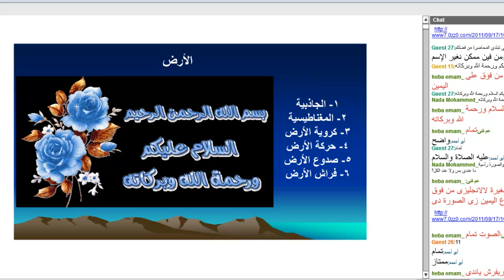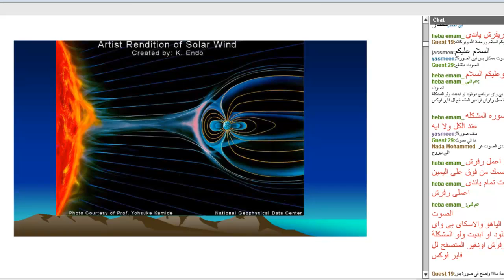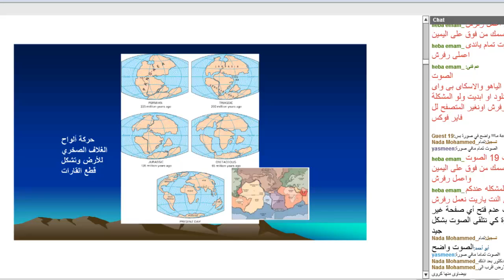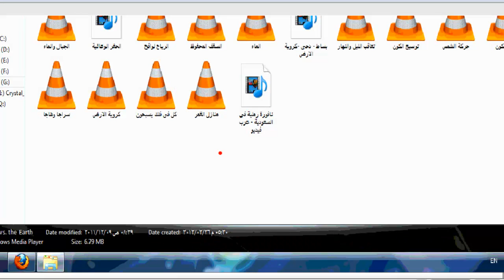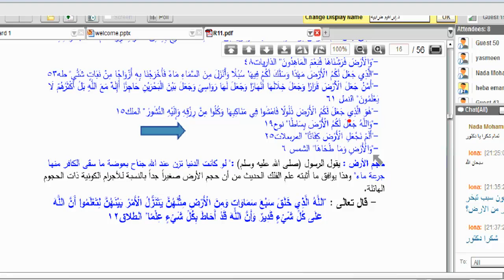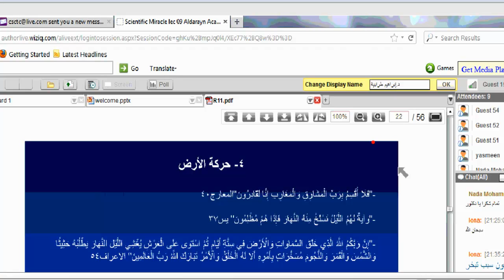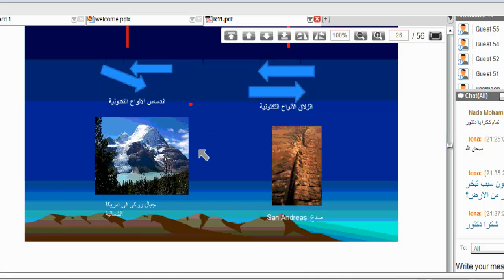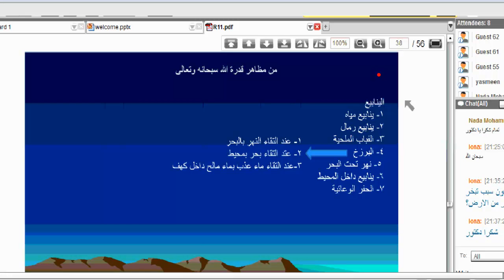أكاديمية الدارين | الاعجاز العلمى | محاضرة 11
(¯´'•.¸الاعجاز العلمى ¸.•'´¯)
☆.•**••(¯•.صفحة الأكاديمية ع الفيس بوك ☆.•**••(¯•._